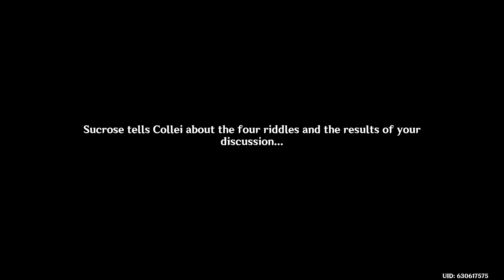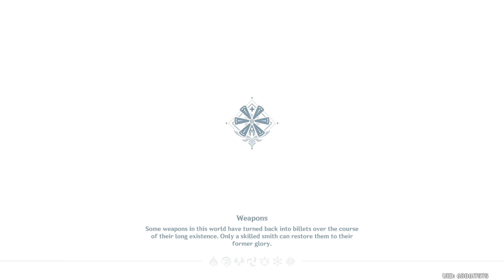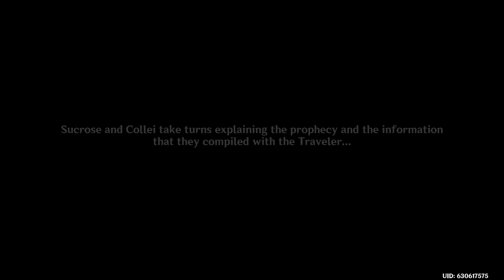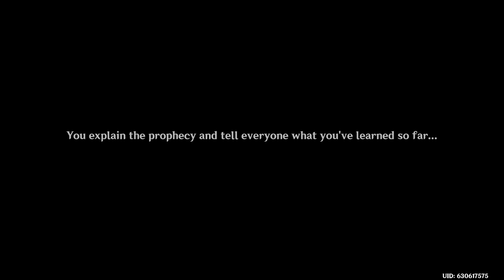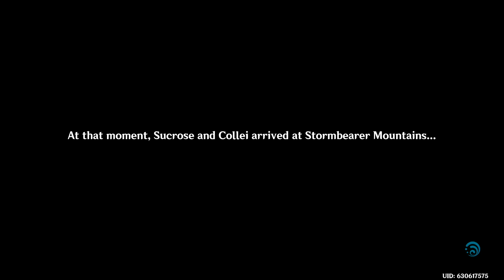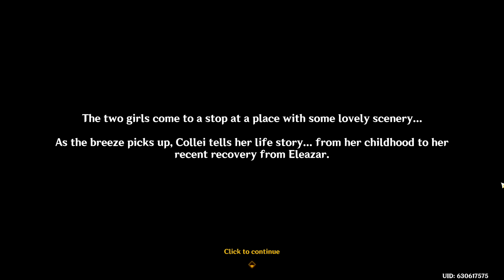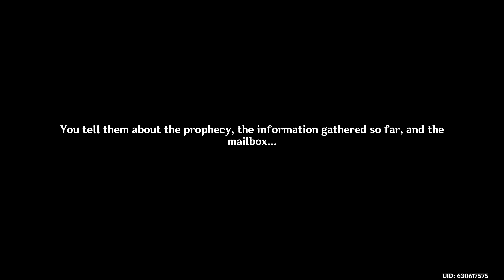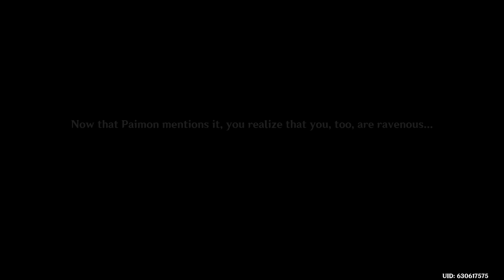"Introverts Introverting Together" (Genshin Impact / Episode 109)